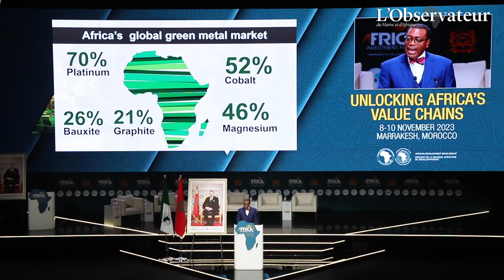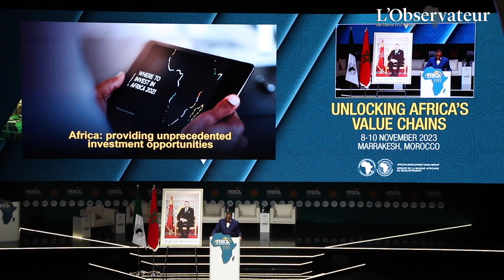A.Adesina : « La BAD prévoit un financement de 782 M€ pour différents projets au Maroc en 2023 »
Le président de la BAD Akinwumi Adesina, met l'accent sur le rôle du Maroc en Afrique et l’importance que revêt le Royaume pour le groupe bancaire.